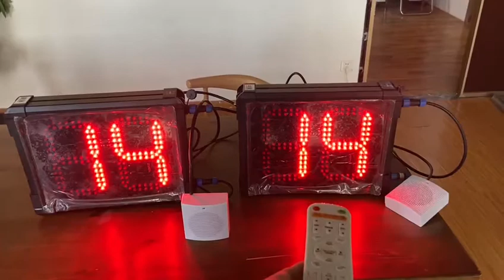Basketball 24 seconds shot clock test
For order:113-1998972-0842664